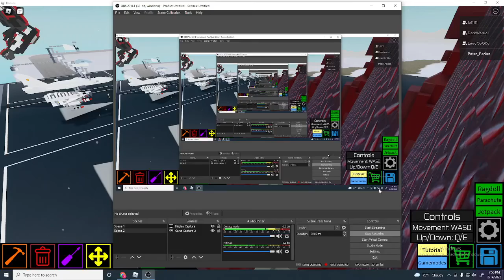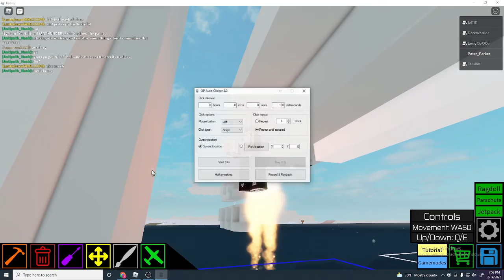For the Viewer who suggested this. This Tutorial Is from me To you. THE CRIMSON TYPHOON TUTORIAL(yw)